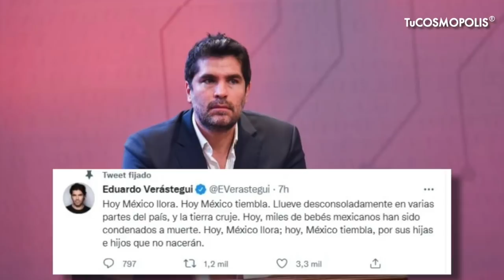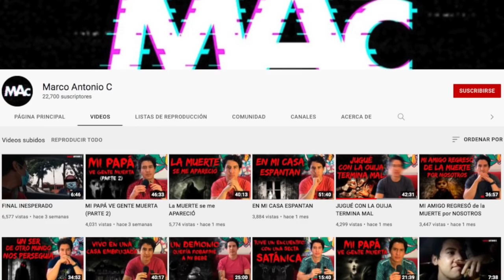EDUARDO VERÁSTEGUI ASEGURA que TIEMBLA en MÉXICO por DESPENALIZACIÓN...